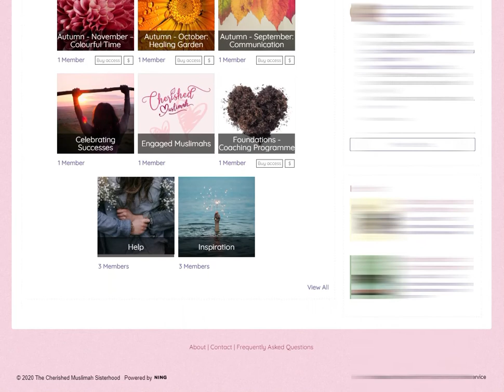Sneak Preview! Cherished Muslimah Sisterhood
LADIES! We have new sisters joining The Cherished Muslimah Sisterhood every day - what are you waiting for? Here is a sneak preview of what's happening - come and join us!

☕ Discussions
👩🏽 Sharing
🏚 Community
❤ Support
🥇 Encouragement
🥰 Motivation
🌷 Inspiration
☀ Nourishment
❓ Anonymity
🥳 Fun

❤ SHARE WIDELY 🌍